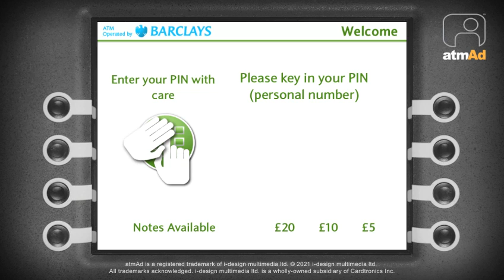atmAd ASDA Chinese New Year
Despite being in lockdown, Asda still celebrated Chinese New Year with fantastic price promotions on a variety of their own brand Chinese meal ingredients, as advertised on our Asda cash machines. With essential shopping allowed, the essence of the occasion could still be captured indoors, by many, to lift spirits during such a bleak time.